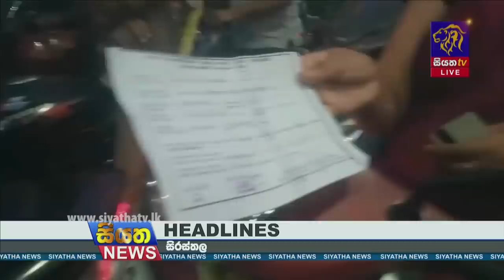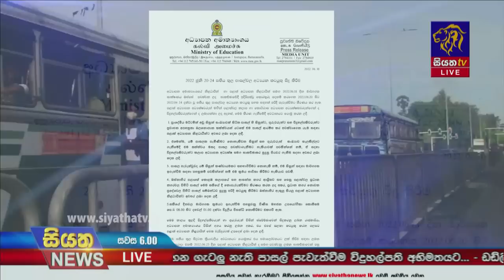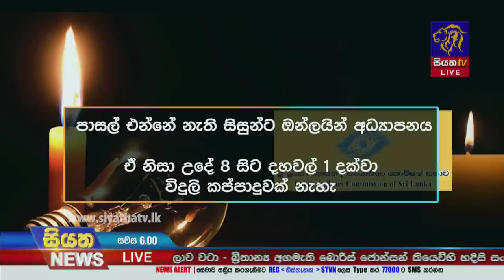Siyatha News | 06.00 PM | 18 - 06 - 2022